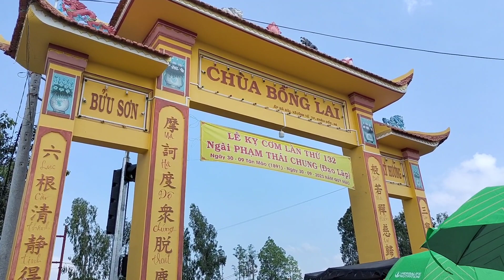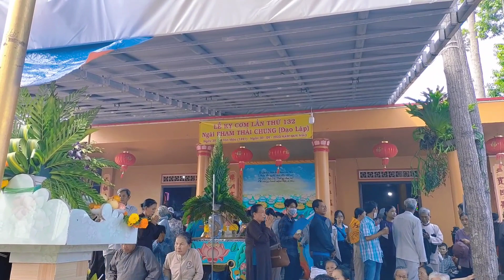XUẤT hiện điều kì lạ chim hồng hạc về dự lễ ông đạo lập lần 132 ông thẻ số 3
XUẤT hiện điều kì lạ chim hồng hạc về dự lễ ông đạo lập lần 132 ông thẻ số 3#lễhội